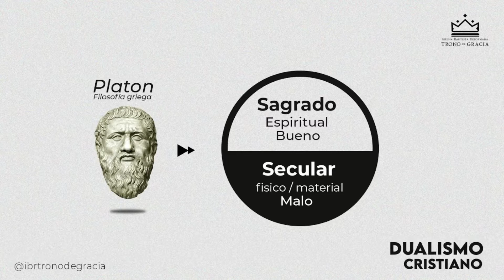Dualismo Cristiano / Diác Ruben Siso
Una Mente Fragmentada...